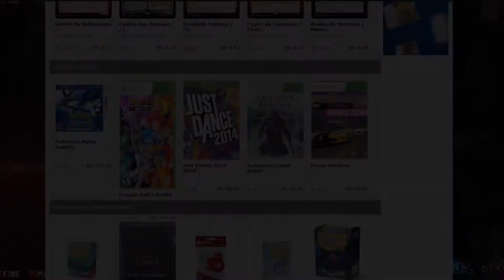Magic Arena I Brawl: Hacto, O Intocado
Mais algumas partidas rápidas de Brawl (nesse caso, muito rápidas mesmo!), Hacto é literalmente um trator, difícil segurar esse grande guerreiro que tem proteção contra QUASE tudo, mas esse "quase" não é problema! Baseado no lendário guerreiro Grego Aquiles, Hacto segue a risca a história de proteger seu "calcanhar", mais um excelente comandante!

HACTO vs Etrata, a Silenciadora
HACTO vs Nicol Bolas, Dragão-deus 4:11
HACTO vs Emmara, Alma do Acordo 6:26

► Conheça o Aplicativo MagicPró:
Uma forma nova de encontrar melhores e mais próximos campeonatos de Magic the Gathering entre outros jogos físicos e E-Sports.